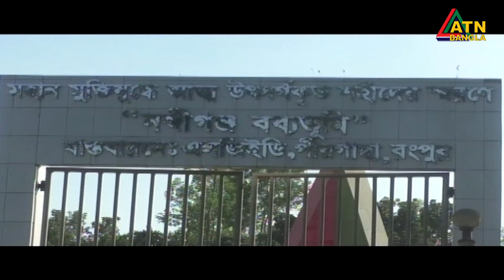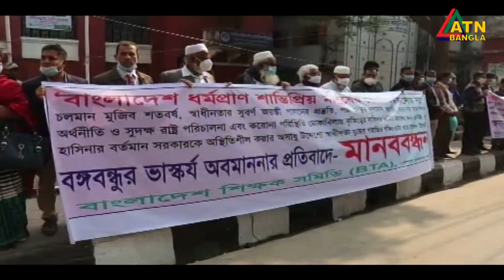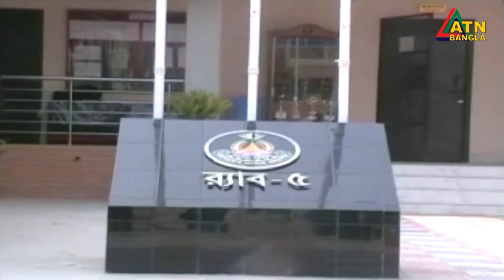এটিএন বাংলা গ্রামগঞ্জের সংবাদ । সন্ধ্যা ৬টা । 21.12.2020 | ATN Bangla News